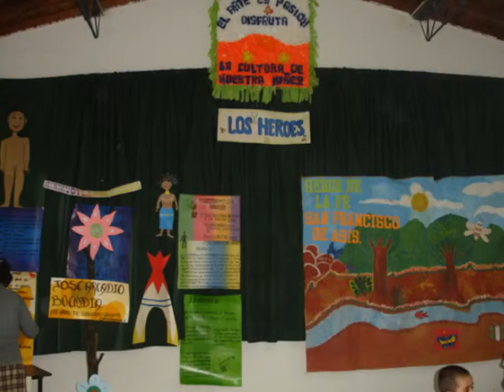¿Quién es el héroe? Obra de teatro.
Jóvenes escritores.